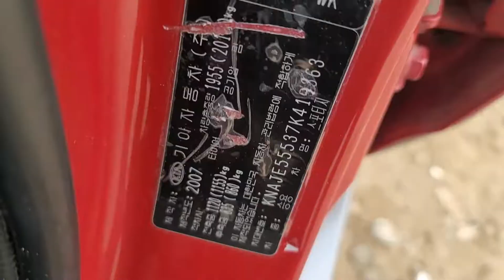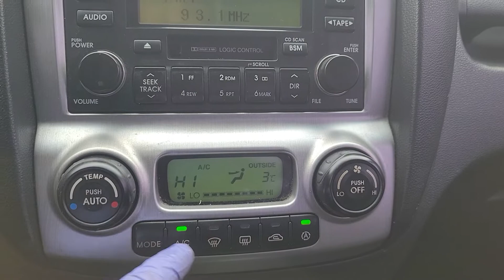SPORTAGE KNAJE55537K419363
Autoleader